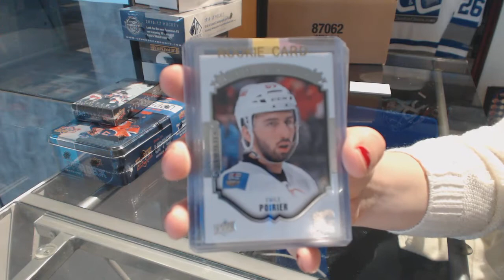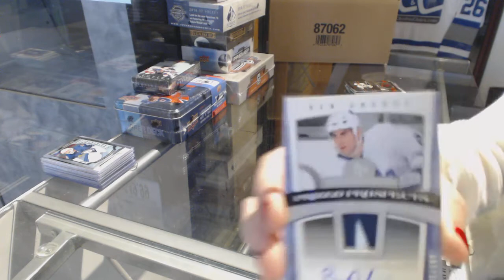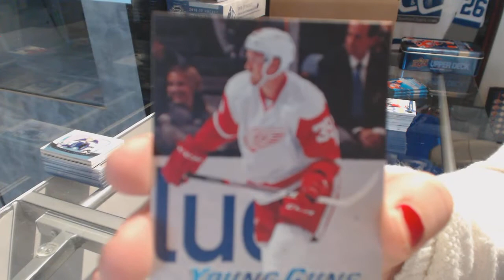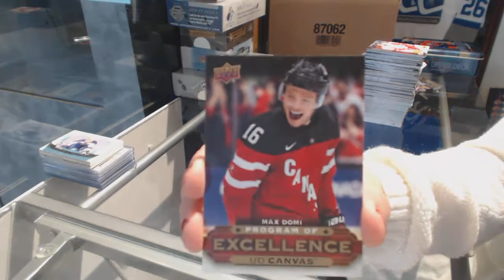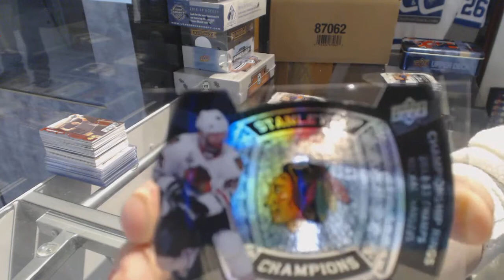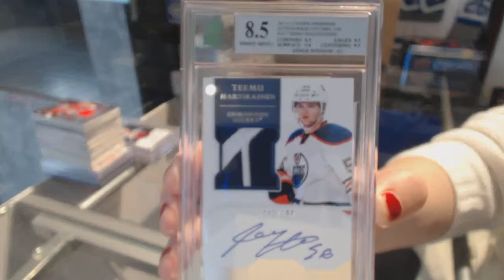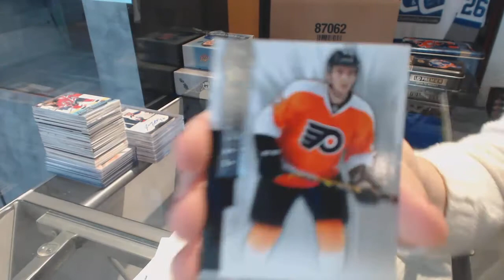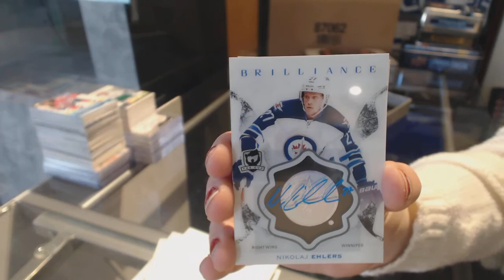Special Saturday Hockey Mix Box Break With Cup & Premiers - C&C GB #8001